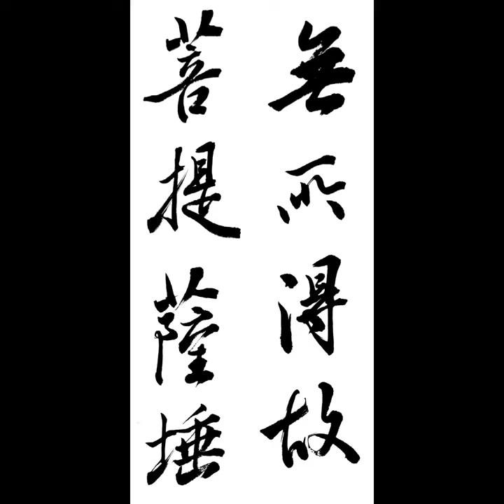無所得故菩提薩埵 무소득고보리살타 행서 반야심경 체본영상